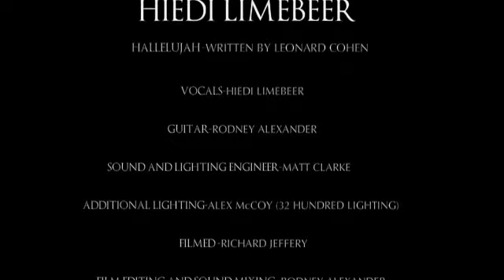Hallelujah -performed by Hiedi Limebeer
Hallelujah written by Leonard Cohen
Performed by Hiedi Limebeer live at the Supper Club-Sydney